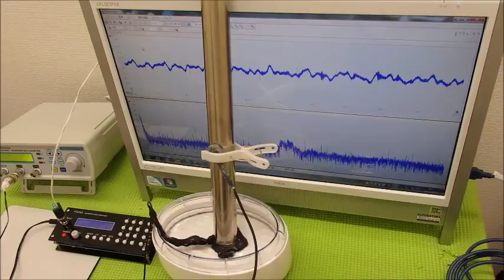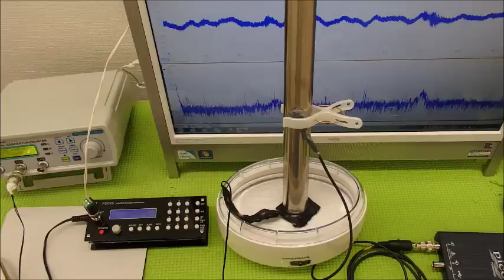超音波と表面弾性波（超音波制御技術）